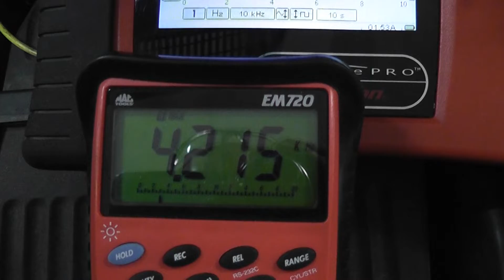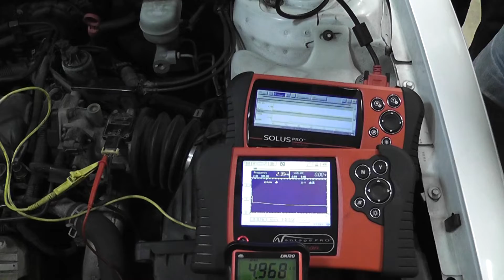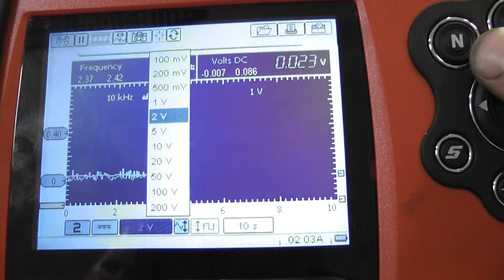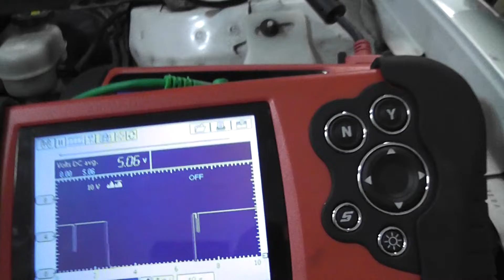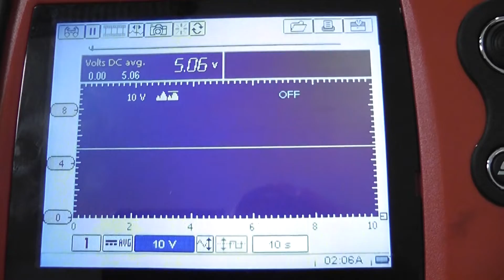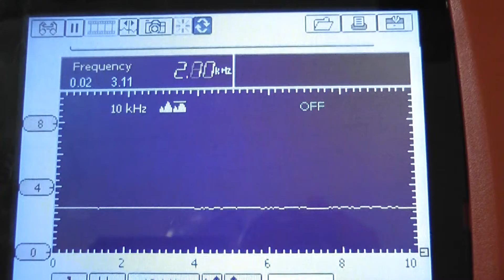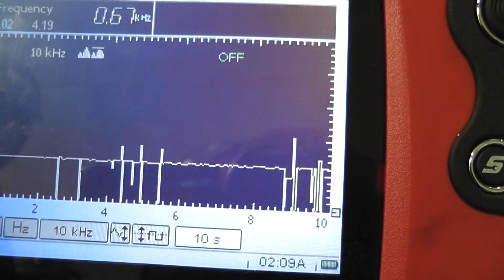How to test a GM MAF Sensor (Part 2)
The procedures shown in this video can be applied to all 3-wire General Motors MAF sensors. (Chevy, Buick, Olds, GMC, Cadillac)
The frequency specification I quote in this video will differ depending on engine size but the electrical tests shown, particularly in part 2 are universal and apply to ALL GM MAF sensors. The vehicle being tested is a 1997 Buick LeSabre 3800 with a MAF trouble code P0102
Symptoms:
  - intermittent stalling
  - hesitation on acceleration
  - check engine light (P0102, P0103)
Fix:
  - replace faulty MAF sensor
Testing methods shown:
  - how to determine if the MAF sensor is dirty using a frequency graph on a scan tool
  - how to identify a glitch or drop-out of the MAF signal
  - difference between a scan tool graph and a scope graph
  - scope test of a digital type MAF sensor
  - multimeter test of digital type MAF sensor signal (can it be done?)
  - will a digital multimeter catch a very fast glitch in a signal?
  - how to use the min-max scale of a multimeter
Tools used:
  - Snap-on Solus Pro
  - Snap-on Vantage Pro
  - digital multimeter
  - T-pin (backprobing tools)